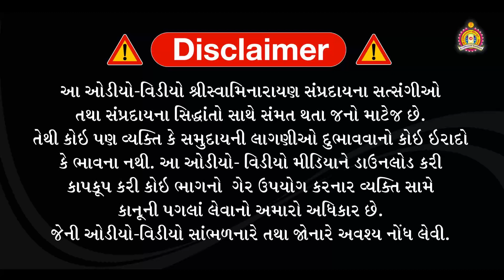27 - ૐ શિવાચ નમ: | Om Shivaya Namaha - Vishnu Sahasranam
Vishnu Sahasranam 27